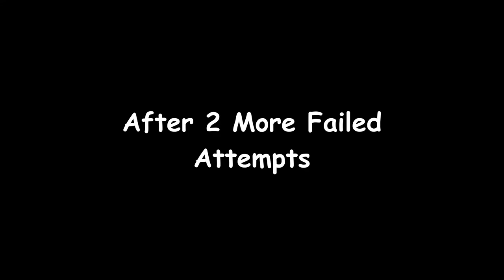Not This Guy Again!! Resident Evil 2 Remake (Part 6)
This Is Gonna Be Quite The Trip. Idk How Often I'll Be Posting But I'm Gonna Try And Be Consistent With It! Gonna Post Stuff Here And There. If Ya Sat Through And Watched This, THANKS!!